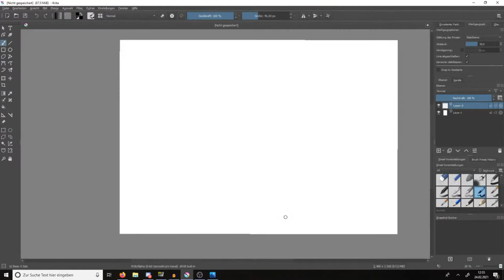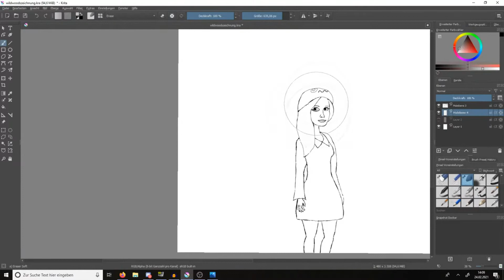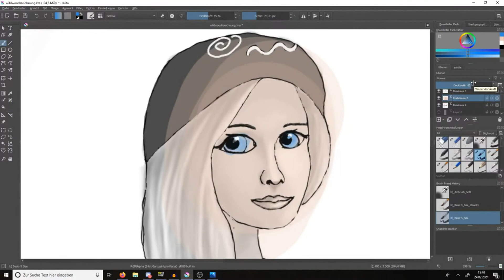Speedpaint Mandy Moosegarden - Teil 1 - Outlines/Face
★ Keine Folge mehr verpassen ★ Unterstützt mich mit einen Like oder Abo wenn es euch gefällt, denn jede Unterstützung hilft :)

☼LINKS ☼